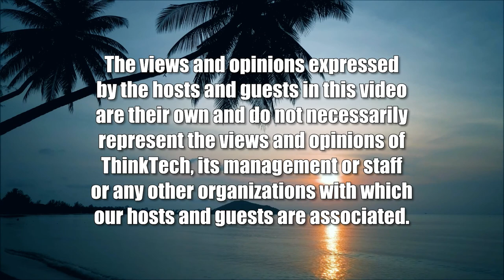Youth Forge Racial Justice Future in U.S. (Cooper UNion)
Law Activists Share CERD Geneva Advocacy.  The host for this show is Joshua Cooper.  The guests are Laura Leira, Taylor Moore and Rob Robinson.

Youths participate in the United Nations Committee on the Elimination of Racial Discrimination (CERD) review of the United States.  Emerging attorney activists share stories and strategies of raising racial justice cases before CERD in Geneva and bringing the voice of people on the ground to the global human rights machinery.  The CERD examination covers civil society stakeholder reports and briefings outlining the main challenges facing the country and considering specific steps to realize racial justice.